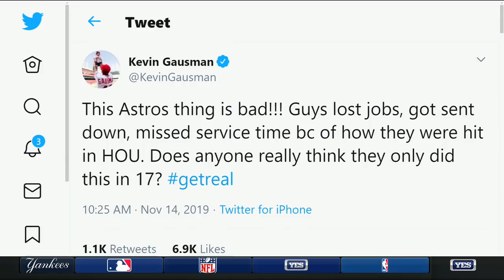Hinch, Cora, Beltran at center of Astros scandal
The Houston Astros' alleged sign-stealing saga continues to twist & turn as the latest updates from MLB's investigation suggest that Astros manager AJ Hinch, former Astros bench coach Alex Cora & ex-Astros player Carlos Beltran were instrumental in the scheme's undertaking.